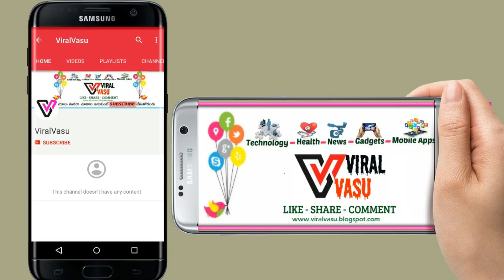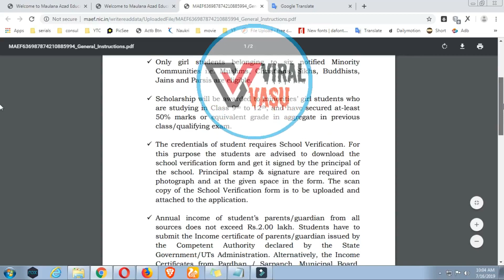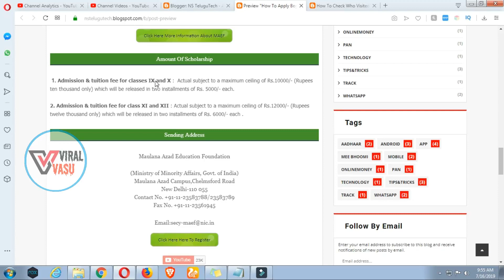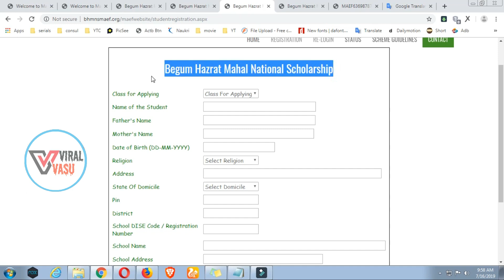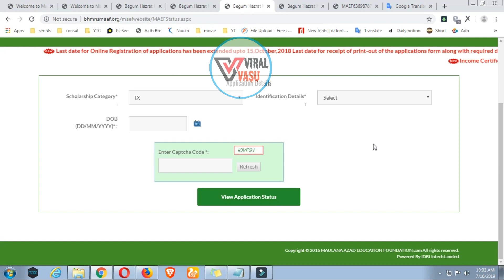How To Apply MAEF